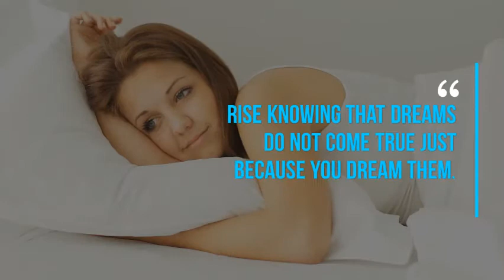RISE March Shorts (28): A glimpse into the life of UHNW and HNW Women